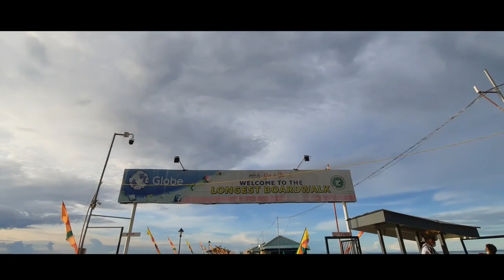different spots in Mindanao